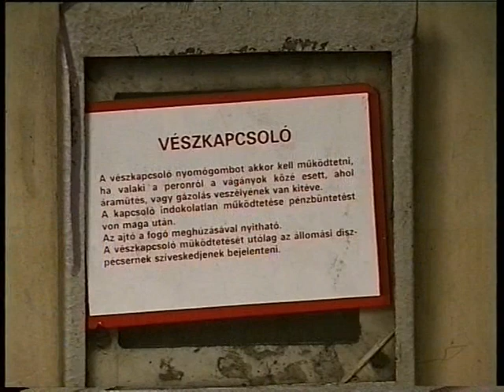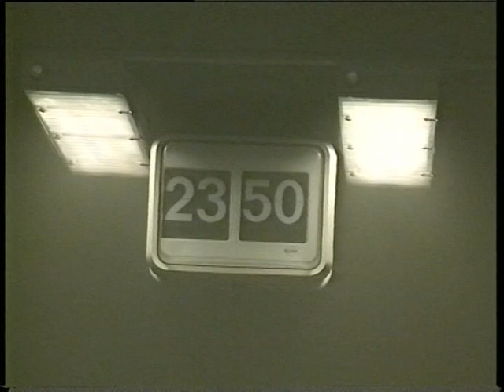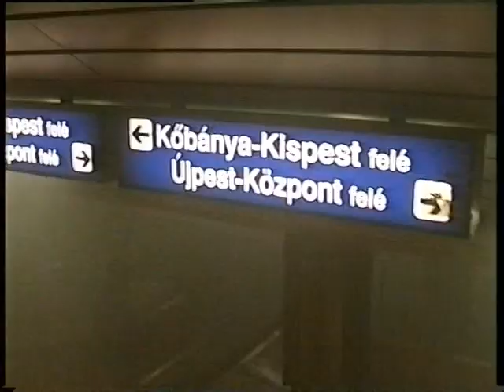Metrógyakorlat 2002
Fővárosi Tűzoltóparancsnokság tűzoltási és mentési gyakorlata.
2002. október 1.
Budapest Arany János metróállomás.

Videó-Csoport
Operatőr:
Ebergényi Zsolt
Molnár Péter
Sallai Zoltán
Schultz László

Szerkesztette:
Murai László